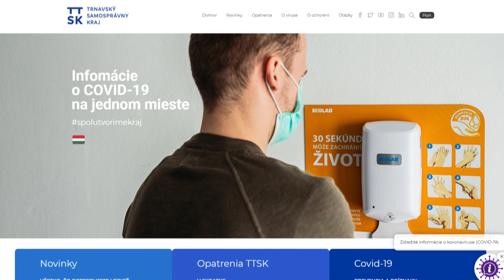TV Romana - Župné očkovanie je aj mobilné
Cez cakarenTT.SK sa na očkovanie môžu prihlásiť ľudia od 18 rokov s ťažkým zdravotným postihnutím alebo so závažnou, respektíve stredne závažnou chorobou, ktorí pochádzajú z Trnavského samosprávneho kraja.
Informácie o očkovaní, ako aj mapy očkovacích centier trnavskej župy sú dostupné na špeciálnej stránke